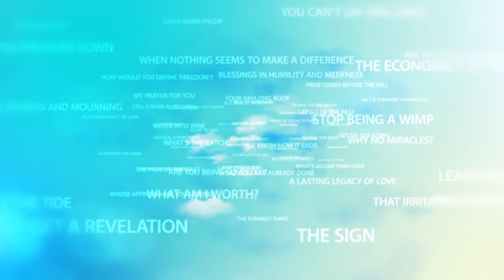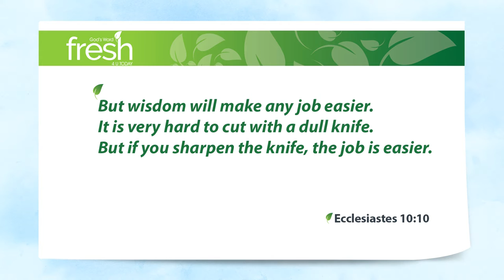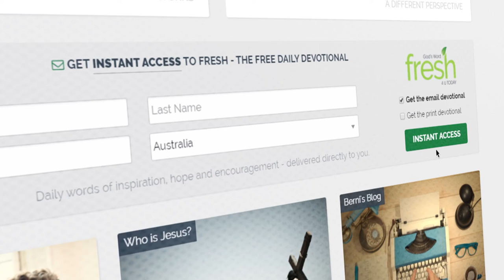Sharpen Your Knife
We tend to think of sharp knives as being dangerous – and they are. But there’s one thing that’s even more dangerous than a sharp knife, and that’s a blunt knife.

One of my pet hates is trying to cut with a blunt knife. I grew up in a house where the knives were always blunt. It drove me crazy. You could never cut through anything properly. And the risk of injury is far higher with a blunt knife because when you have to work so hard at getting the job done, the risk of slipping and hurting yourself goes up exponentially.

So one of the first things I bought my parents when I grew up was a set of really good knives with a sharpening iron. I have a set in my kitchen too. They’re sharp and effective, a joy to work with because they make the job easier, and, as things turn out, I’m not the first person to have that thought.

Ecclesiastes 10:10 But wisdom will make any job easier. It is very hard to cut with a dull knife. But if you sharpen the knife, the job is easier.

Here’s the crazy thing. God’s wisdom is ready, willing and able to make our lives easier. Whether it’s thinking through a tough problem, dealing with a difficult relationship … whatever it may be … the Word of God is replete with the wisdom of God. And yet we carry on repeating the same mistakes over and over again, wondering why life is so difficult.

Shouldn’t it be easier than this? Yes, it should – and that’s why God, out of His great love, wants to share His wisdom with the likes of you and me.

Shouldn’t it be easier than this? Yes, it should! Sharpen your knife.